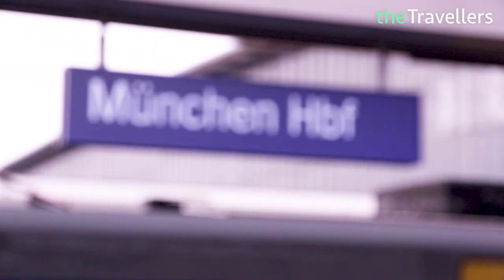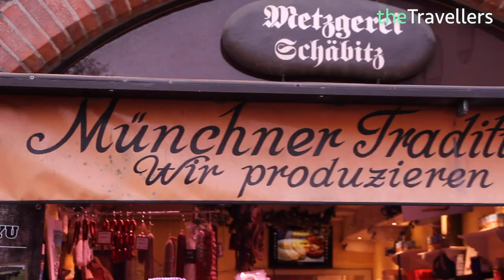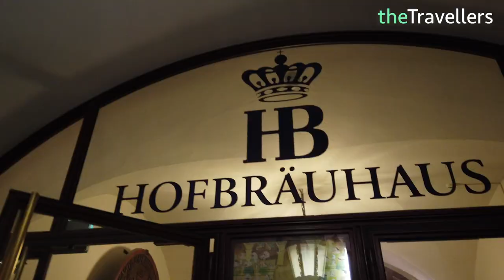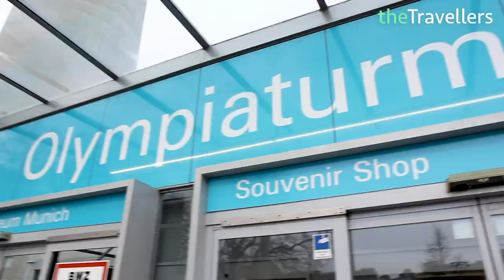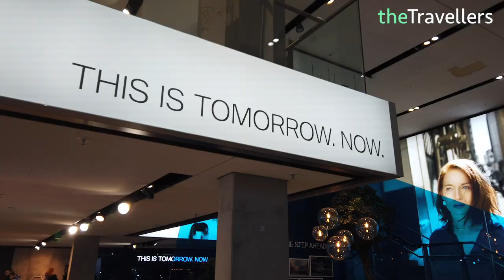München in 5 Minuten 🍺⚽😃 München ist Oktoberfest, Fußball und Tradition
München steht für Oktoberfest, deutschen Fußball und Tradition. Wir sind unterwegs in München City und stellen Dir in 5 Minuten das Sehenswerteste der Stadt vor. Das Hofbräuhaus ist wohl eine der bekanntesten Locations in München. Dich erwarten traditionelle Musik und typisch deutsches Bier. Rund um den Marienplatz und das Rathaus sind Sommer wie Winter immer wieder tolle Events. Der Weihnachtsmarkt ist sehr schön und wenn Bayern München mal wieder den Fußball anführt, wird hier groß gefeiert.

Ein weiteres Highlight in München ist die Eisbachwelle am Eingang vom Englischen Garten. Hier sind Surfer das ganze Jahr unterwegs. Viele Touristen bestaunen täglich das Wellenreiten. Weitere Sehenswürdigkeiten sind Olympiapark mit dem Panorama vom Olympia Turm, die angrenzende BMW Welt und das BMW Museum München. Außerdem lohnt sich ein Besuch im Deutschen Museum München. Alle Tipps über München gibt es für Dich jetzt in unserem Video: München in 5 Minuten. Unseren Hotel-Tipp findest Du wie immer unten in der Videobeschreibung.

Und die perfekte Ergänzung für München und andere beliebte Städte in Deutschland ist unser Reisebuch: "The World in 5 Minutes - Schönes Deutschland | Band 1". Jetzt hier bestellen

Empfohlene Reisedauer: min. 3 Tage
THE WORLD IN 5 MINUTES
REISEBUCH "Schönes Deutschland"
PRÜFE DEINE FLUGGAST-RECHTE IN 5 MINUTEN
REISEN IM WEB:
ÜBER UNS:
MAIL ► theTravellers[at]gmx.net
Kommt über solch einen Link ein Einkauf zustande, wird theTravellers mit einer Provision beteiligt. Für dich entstehen keine Mehrkosten. Wo, wann und wie du ein Produkt kaufst oder deine Reise buchst, bleibt natürlich dir überlassen.